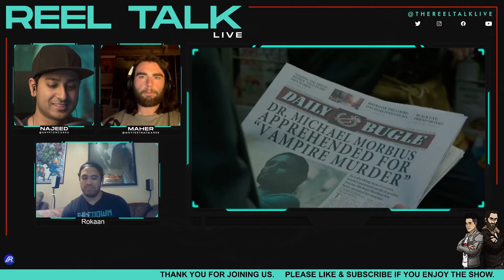Morbius REVIEW | Jared Leto, Matt Smith, Adria Arjona, Michael Keaton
SOCIALS